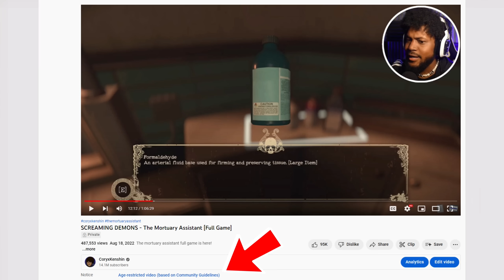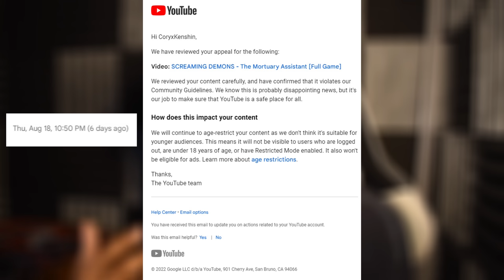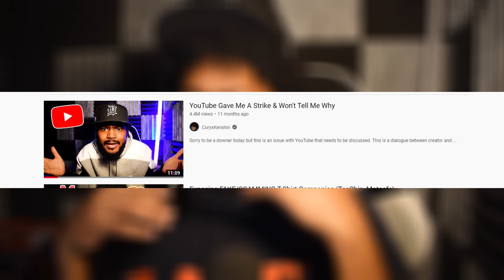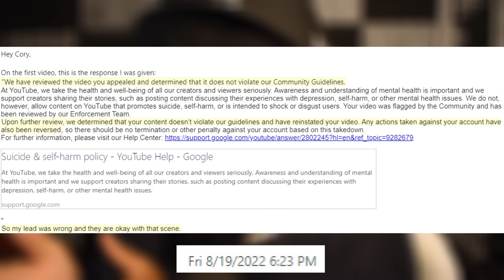YouTube: Racism and Favoritism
Never in a million years did I think I would upload a video like this but here we are.